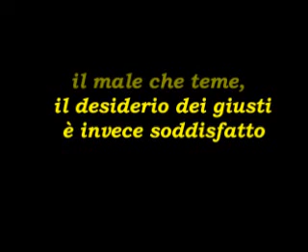LETTURA QUOTIDIANA DELLA BIBBIA - 1 Settembre Proverbi 10;24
LA SORTE DEL GIUSTO E DEL MALVAGIO , Narratrice: Fiorella Loguercio